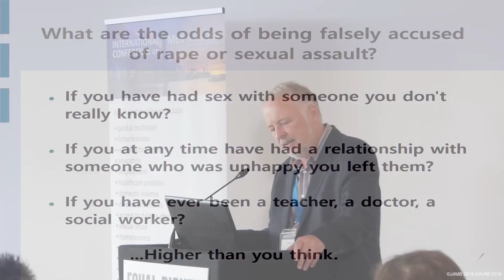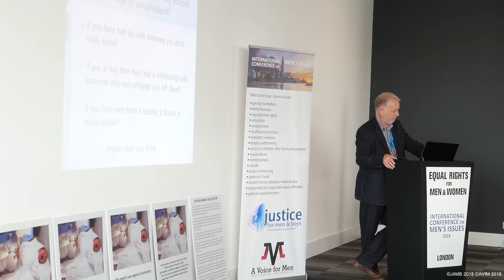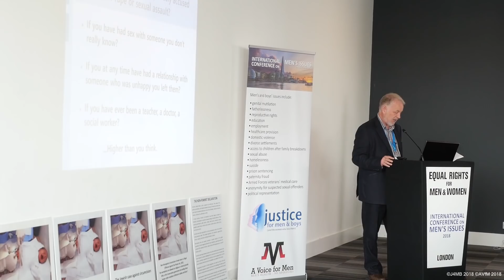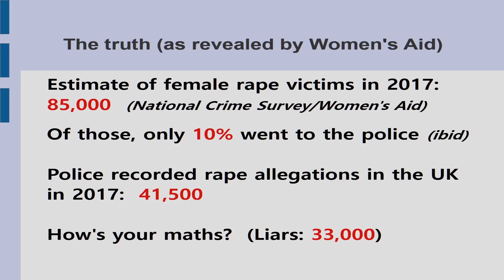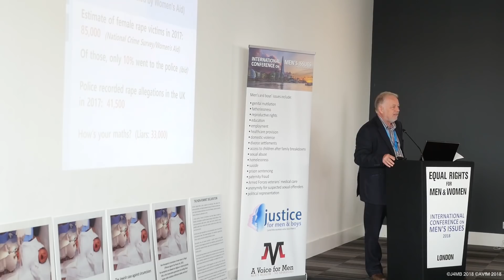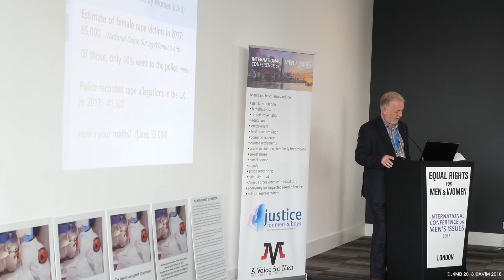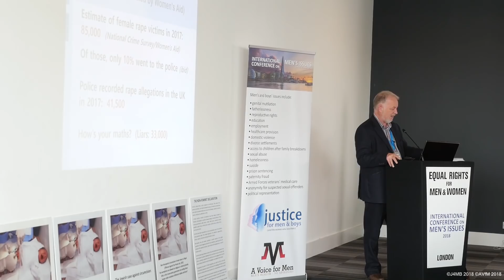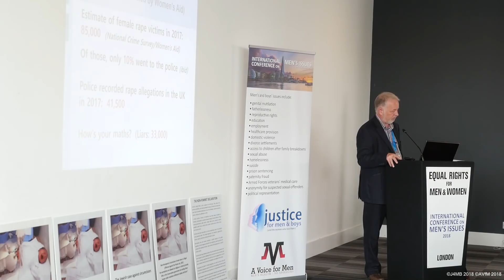Bettina Arndt introduces Patrick Graham, feminist justice survivor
Patrick Graham, retired social worker and false rape accusation survivor, spoke in London at the International Conference on Men's Issues, July 2018.